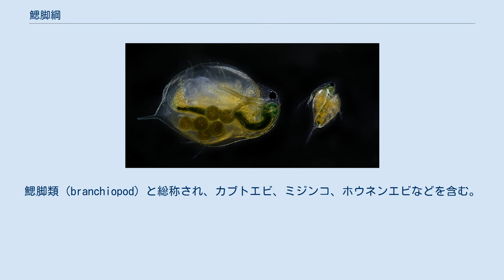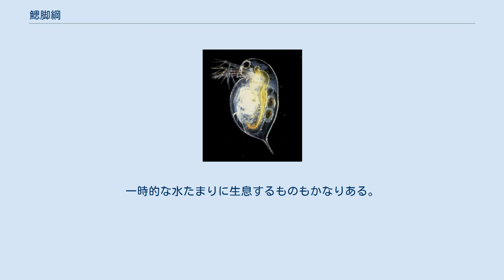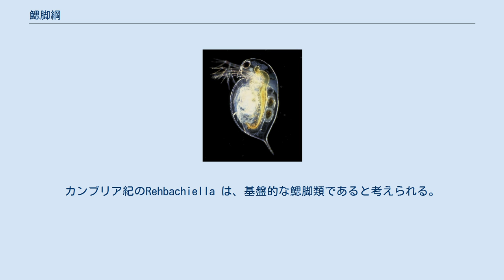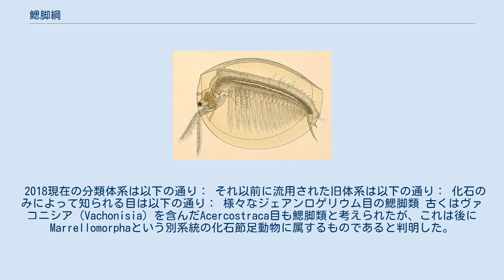鰓脚綱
鰓脚綱（さいきゃくこう、Branchiopoda）あるいはミジンコ綱とは、甲殻類を大きく分けた分類群の一つ。
鰓脚類（branchiopod）と総称され、カブトエビ、ミジンコ、ホウネンエビなどを含む。
陸水に生息する小型甲殻類と中心とするグループである。
 ごく一部の例外を除き、鰓脚類は主に以下のような特徴を持つ。
 鰓脚類は遊泳を中心とする運動を行い、歩くような動きはしない。
多くは鰭状の胸脚を波打つるように拍動させ、または発達な第二触角で跳ねるように遊泳する。
 大部分が陸水に生息する。
ミジンコ類に少数の海産種があるが、それ以外は淡水性で、アルテミアのような内陸の塩水湖に生息するものもある。
ミジンコ類は大きな湖から水たまりに至る、さまざまな淡水に生息する種があるが、それ以外のものは、浅い水域、それも時折り干上がるようなところに生息するものが多い。
一時的な水たまりに生息するものもかなりある。
 主な餌は水中の微粒子、微細な植物プランクトンなどいわゆるデトリタスであり、胸脚を煽る運動の中で、水中の微粒子を口元に運び込んで食べる。
ただし単脚目と鉤脚目のミジンコ類のように、肉食性のものもある。
 耐久卵を産めるものが多い。
生活環では、耐久卵で休眠する時期と休眠せずに繁殖する時期が交互に出るものもある。
また、その際に単為生殖を行う時期があるものもある。
一般の甲殻類のようにノープリウス幼生の姿で孵化し、次第に成体の形となる、またはミジンコ類のように直接に成体をそのまま小さくしたような幼体の形で出るものもある。
 鰓脚類は、甲殻類として原始的な形質をもつと考えられていた。
ただし分子系統学による知見では、むしろ派生的な系統位置にあることが支持される。
早期な分子系統解析では六脚類（広義の昆虫類）との姉妹群関係が示唆されたが、後に少し離れた系統にある方が有力視される。
はっきりと鰓脚類であると判断できる化石は、古生代後期まで遡る。
カンブリア紀のRehbachiella は、基盤的な鰓脚類であると考えられる。
 2005年現在、約1200種の鰓脚類が記載されており、実際にはその2倍にも及ぶ種数が存在すると予想される。
 2018現在の分類体系は以下の通り： それ以前に流用された旧体系は以下の通り： 化石のみによって知られる目は以下の通り： 様々なジェアンロゲリウム目の鰓脚類 古くはヴァコニシア（Vachonisia）を含んだAcercostraca目も鰓脚類と考えられたが、これは後にMarrellomorphaという別系統の化石節足動物に属するものであると判明した。